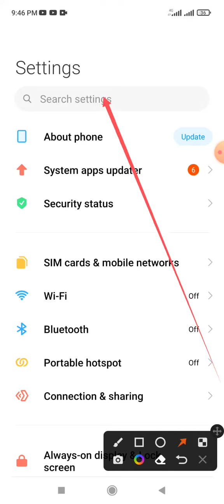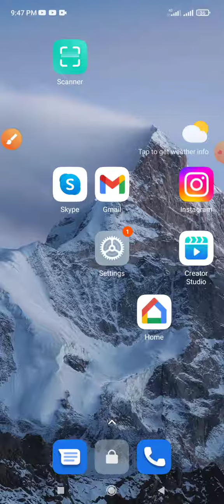Fix yellow page keeps stopping problem solution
This video name is fix yellow page kerps stopping problem solution